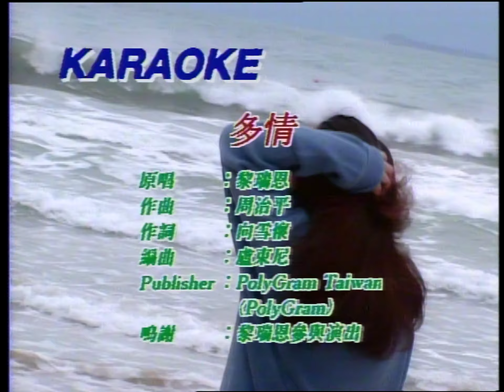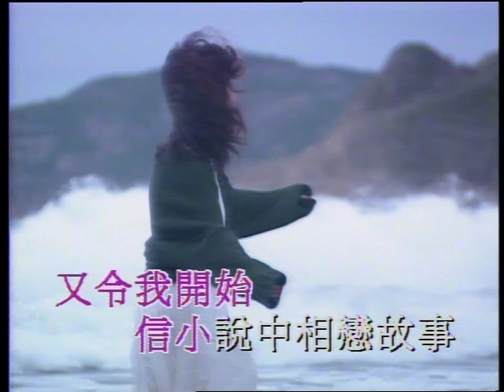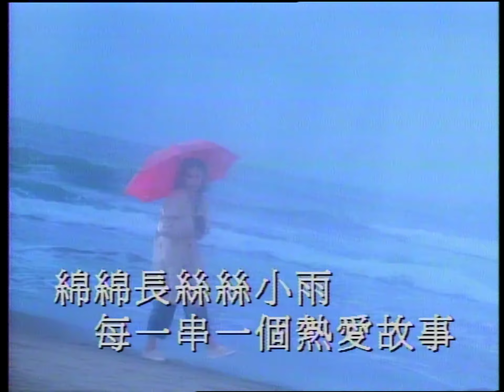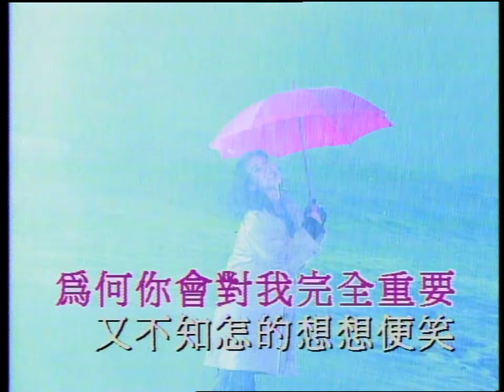多情 MV - 黎瑞恩 - Karaoke (原版伴奏） (60FPS)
Reuploaded due to original video used variable framerate so here is a better deinterlaced and upscaled version.

Original Artists:
Taken From: